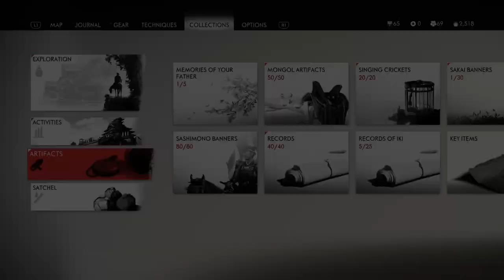Ghost of Tsushima Iki Island DLC, Ep8 - Impact of Loss, Cat/Deer/Monkey Sanctuaries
Iki Island DLC

A monk gave himself to the Mongols to stop them from destroying a camp of survivors near Lake Nagata.  Jin agrees to stop the Mongols and return the monk to the camp that desperately needs him.  Unfortunately, Jin must decide whether to save the monk or a woman's husband, but he cannot save both.

Jin relaxes at a nearby hot spring filled with monkeys and reflects on his horse Kage.

Jin defends a nearby cat sanctuary from the Mongols and plays a flute song in memory of his mother and her love for cats.

Jin defeats the Mongols at the Zasho River Crossing who are hunting sacred deer.  Jin finds their deer sanctuary and plays a flute song in memory of his mother and her love for deer.

Jin defeats the Mongols and frees a group of caged monkeys.  Jin plays a flute song in memory of his mother and her love for monkeys.

🎎🤺👻 Missions 🎎🤺👻
Impact of Loss - Story
Gonoura Cape Hot Springs - location
Cat Sanctuary - location
Deer Sanctuary - location
Monkey Sanctuary - Location